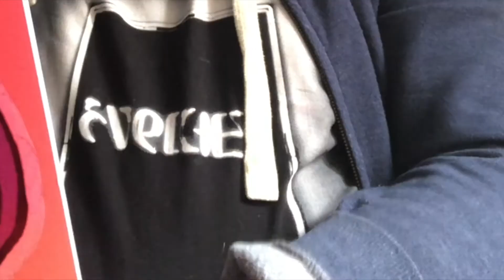Marc Jackson - Rewind (RR)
Today; I am reviewing Marc Jackson and his first release 'Rewind.'
This song is fun, this song is catchy but it doesn't come without its problems. Find out what I think in the video above!